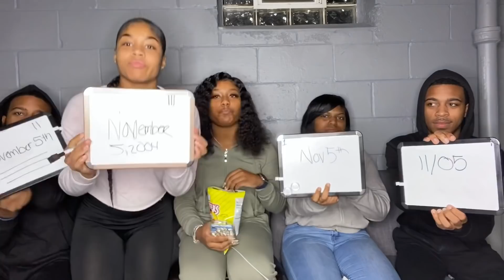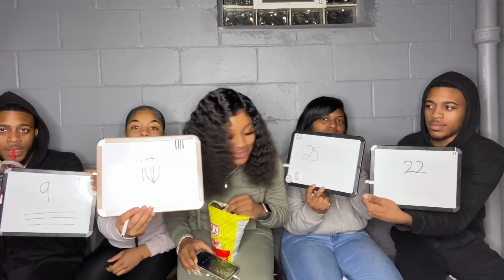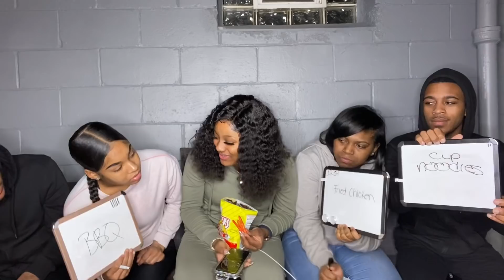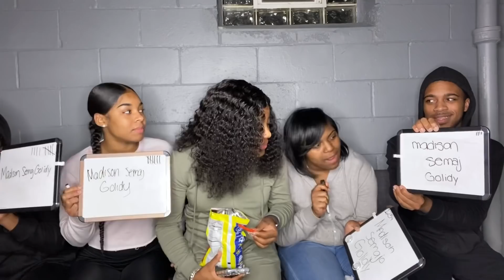Who Knows Me Best 🤔?? Ft. The Rich Family !!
WE BACK MAJ MAFIA 💛!!

Posting every Wednesday & Sunday!
Comment some video suggestions

TWINS SOCIAL MEDIA..